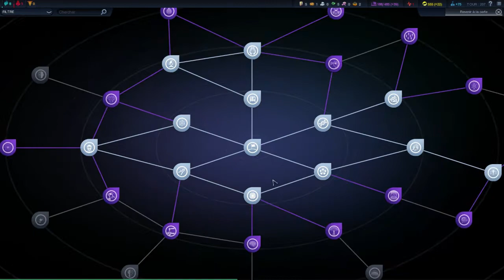Harmonie | Civilization: Beyond Earth | Sargas94 | Episode 8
Editeur: 2K Games
Développeur: Firaxis

WAH WAH WAHHH. Le tout nouveau Civilization !

Merci à tous pour les soutiens.

A bientôt et bon visionnage.